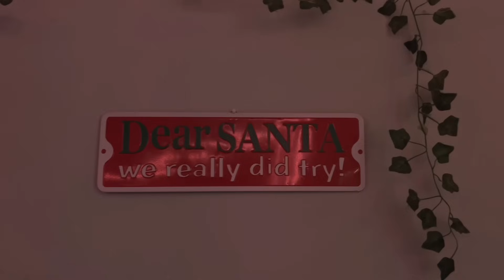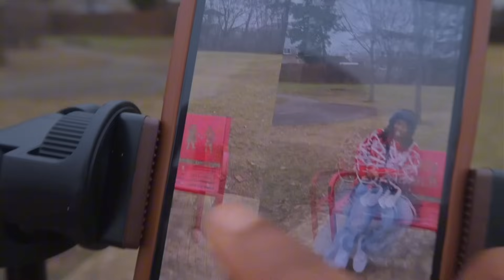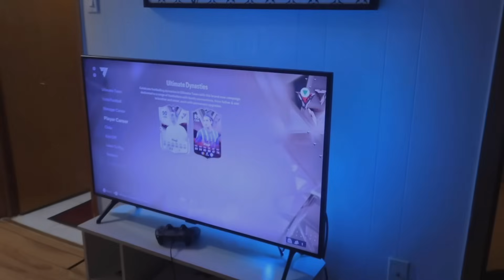christmas break vlog 💌✰ || secret santa, room decor, party (weekly diary 007)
[ 𝐟𝐢𝐥𝐦𝐞𝐝 𝐚𝐧𝐝 𝐞𝐝𝐢𝐭𝐞𝐝 𝐛𝐲 𝐦𝐞 ] @𝐂𝐡𝐢𝐝𝐅𝐚𝐯𝐬

𝐡𝐞𝐲𝐲 𝐟𝐚𝐯𝐬𝐬!!!, 𝐢 𝐡𝐨𝐩𝐞 𝐲𝐨𝐮 𝐠𝐮𝐲𝐬 𝐚𝐫𝐞 𝐡𝐚𝐯𝐢𝐧𝐠 𝐚 𝐰𝐨𝐧𝐝𝐞𝐫𝐟𝐮𝐥 𝐦𝐨𝐫𝐧𝐢𝐧𝐠, 𝐚𝐟𝐭𝐞𝐫𝐧𝐨𝐨𝐧 𝐨𝐫 𝐞𝐯𝐞𝐧𝐢𝐧𝐠 𝐰𝐡𝐞𝐫𝐞𝐯𝐞𝐫 𝐲𝐨𝐮 𝐚𝐫𝐞:) 💌🧸

- download Temu App to get a $100 Coupon Bundle or search my code【dkk5844】on Temu App to claim.

𝐏𝐑𝐎𝐃𝐔𝐂𝐓 𝐋𝐈𝐍𝐊𝐒
1pc 60cm PU Leather Computer Mouse Pad Waterproof Non-slip Laptop Pad Desk Pad Writing Pad Mouse Pad CA$6.99💰
1pc 3D Digital Clock - LED Electronic Hanging Clock with Mute Stereo Alarm for Bedroom & Living Room - Simple and Luminous Creative Fashion Clock CA$10.19💰
1pc Cute Duck LED Night Lamp, Cartoon Silicone USB Rechargeable Sleeping Light Touch Sensor Timing Bedroom Bedside Lamp, Gift For Boys Girls CA$22.29💰
Cute Toaster Lamp, Desk Decor Dimmable LED Bread Night Light Rechargeable Desk Bedside Lamp With Timer, Household Items CA$16.69💰
1 Set Computer TV Background Decoration Smart Wireless Control LED Lights, 5V USB-powered RGB Color Dimmable Strip Light, With Music Synchronization And Timer Function, For Bedroom Living Room Computer Room Atmosphere Creation CA$3.99💰
Household Shell Cushion Back One Office Sedentary Student Dormitory Chair Cushion Thickened Butt Seat Cushion CA$30.49💰
Keyboard Cloudy Wrist Rest And Mouse Pad,High Density Memory Foam With Non-Slip Base For Typing Pain Relief,Ergonomic Keyboard Pad With Wrist, Support For Home Office/Computer/Laptop/Gaming CA$10.61💰
1pc Wood Hanging Shelf, Double Layer Wooden Wall Art Storage Shelf With Rope Organizer, For Home Garden Use Room Decor CA$20.49💰
1pc TV Led Back Strip Light, RGB+IC Led TV Light, USB TV Led Strip Lights, Monitor Behind Lights, Home Theater,Camping Light Strips, Wedding Decorations, App Control Music Sync Strip Lights, Christmas Decorations Strip Ligths CA$7.99💰

𝐅𝐀𝐐:
♡︎𝐚𝐠𝐞? 𝟏𝟗
♡︎𝐛𝐢𝐫𝐭𝐡𝐝𝐚𝐲? 𝐉𝐚𝐧 𝟏𝟑𝐭𝐡 𝟐𝟎𝟎𝟒
♡︎𝐞𝐭𝐡𝐧𝐢𝐜𝐢𝐭𝐲? 𝐍𝐢𝐠𝐞𝐫𝐢𝐚𝐧
♡︎𝐮𝐩𝐥𝐨𝐚𝐝 𝐝𝐚𝐭𝐞𝐬? 𝐄𝐕𝐄𝐑𝐘 2 𝐒𝐔𝐍𝐃𝐀𝐘𝐒 (𝐰𝐢𝐭𝐡𝐢𝐧 𝟏𝟐𝐩𝐦 - 𝟑𝐩𝐦 𝐄𝐒𝐓)

𝐇𝐄𝐘𝐘𝐘 𝐘𝐎𝐔 𝐌𝐀𝐃𝐄 𝐈𝐓 𝐀𝐋𝐋 𝐓𝐇𝐄 𝐖𝐀𝐘 𝐃𝐎𝐖𝐍 𝐇𝐄𝐑𝐄, 𝐈 𝐋𝐎𝐕𝐄 𝐘𝐎𝐔:))) 𝐇𝐀𝐕𝐄 𝐀 𝐆𝐑𝐄𝐀𝐓 𝐃𝐀𝐘 𝐀𝐍𝐃 𝐆𝐎𝐃 𝐁𝐋𝐄𝐒𝐒!